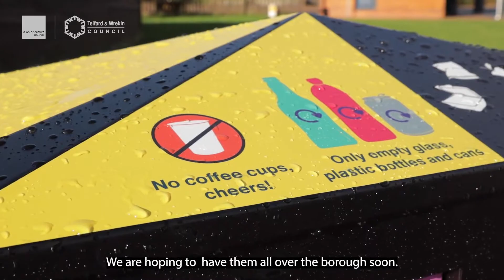Recycling on-the-go in Telford Town Park